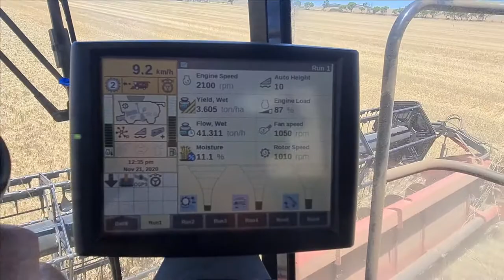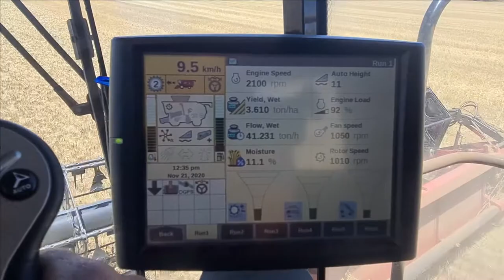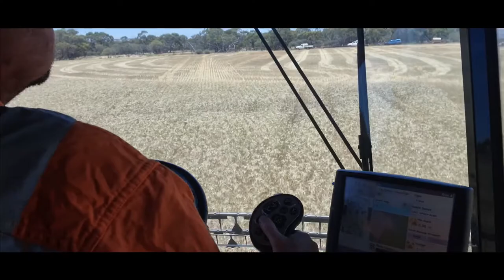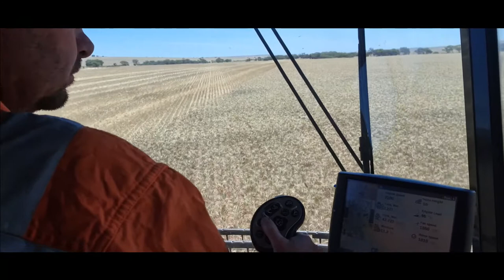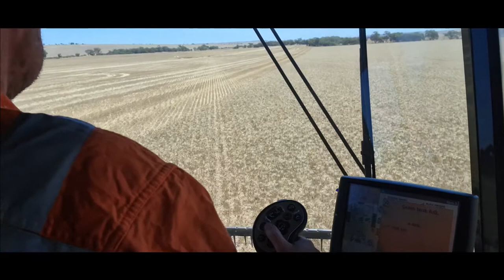Slow TV - Harvest 2020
Topping up the bins on a Sunday afternoon. And I'm not bored, that's just my face.